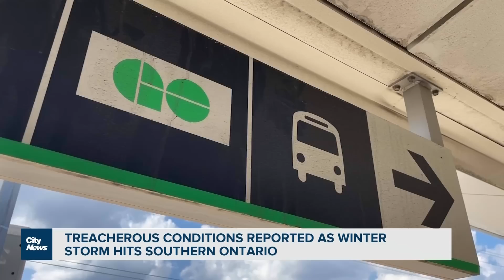Hazardous conditions as winter storm hits southern Ontario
Powerful winds and hazardous road conditions as a winter storm hits southern Ontario. Shauna Hunt with what you need to know as wintery conditions continue into the weekend.